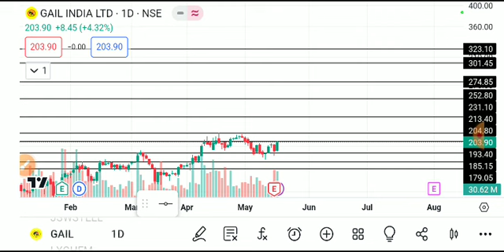GAIL SHARE LATEST NEWS TODAY/GAIL INDIA SHARE /GAIL INDIA SHARE ANALYSIS,gail share latest news